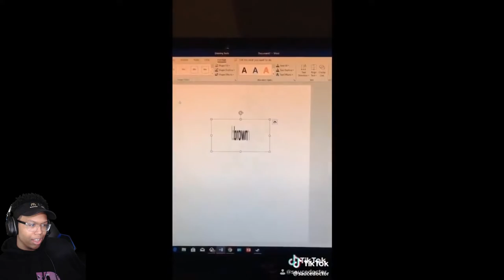The Original Video Couldnt Be Posted | Try Not to Laugh (Ep. 1)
The original video I was gonna react to was too explicit for me to put on my channel. Would have been a funny reaction I will tell you that but I wasnt gonna take a chance. So we got the next best thing... Cringy Tik Toks. I hope you enjoy the reaction. I love yall!

~Follow These Steps:
1.) LIKE
3.) SHARE THE VIDEO